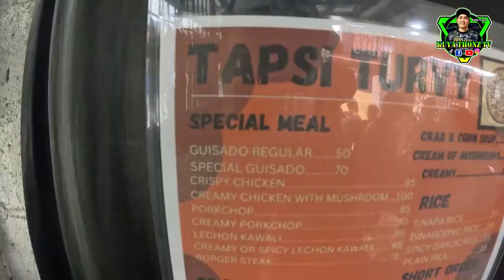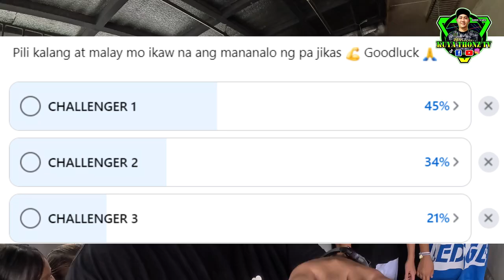TATLONG KLASE NG PORKCHOP ANG IKINASA NATIN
more CHALLENGE more PRIZES!!!

SHOPEE MOTOSUPPLY: Shopee.ph/kuyathonzmotosupply